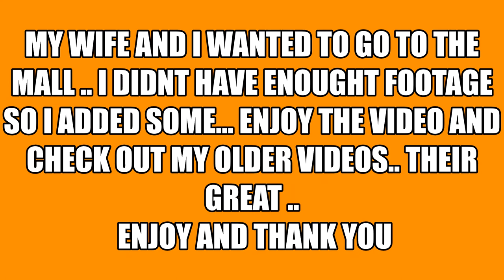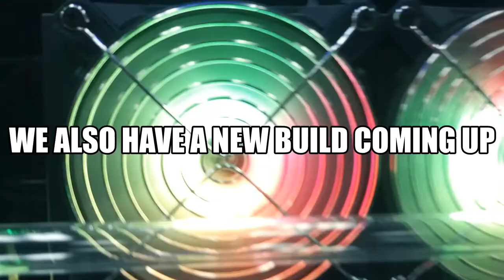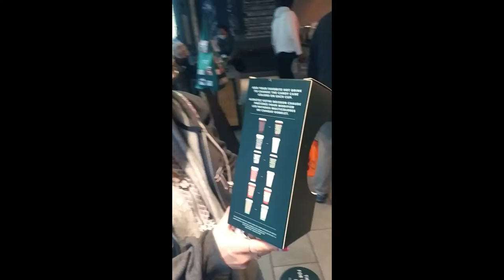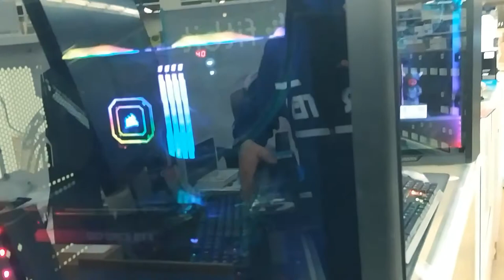Wife and I had Starbucks at the Mall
starbucks starbucks mall#Atlanta mall
the wife and I went to the mall and we hade star bucks.. yuk.. with a pricy price tag. .lol   na it was good.. and I hade fun with Jen .. I added some gaming bs to help the video .. lol